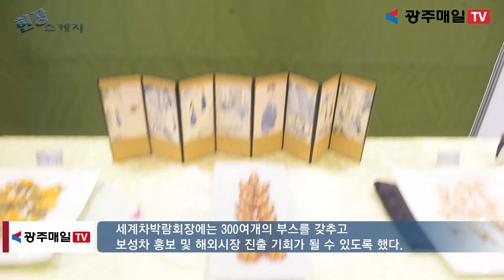현장스케치 - 보성 세계차품평대회·세계차박람회 개막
보성 세계차품평대회·세계차박람회 개막

보성군은 20일부터 4일간 광주 김대중컨벤션센터에서 제4회 보성 세계차품평대회와 세계차박람회를 동시에 개최한다.
주요 행사 내용에는 세계차품평대회, 세계차박람회, 세계티포럼, 대한민국 전통다과 특별전, 한 등이 열리며, 한국차특별마켓관과 세계차품평·시음관이 개설된다.
세계차품평대회는 세계차연합회 조직위원장 왕소녕, 대만차문화협회 이사장 진회원 등 10개국 20명의 세계적인 차(茶) 전문가들이 대거 참여해 엄격한 심사를 통해 녹차, 홍차, 청차, 흑차 블렌딩차 5개 부문에서 부문별 3개의 명차를 선정해 상패와 상장을 수여하게 된다.
현재 출품 접수한 제품은 94여점에 이르며, 또한 제9회 대한민국차품평대회에서 입상하는 녹차, 발효차, 떡차 등 3개 분야 20개 제품에 대해서는 세계차품평대회 자동 출전권이 부여된다.
세계차박람회장에는 300여개의 부스를 갖추고 보성차 홍보 및 해외시장 진출 기회가 될 수 있도록 했다.